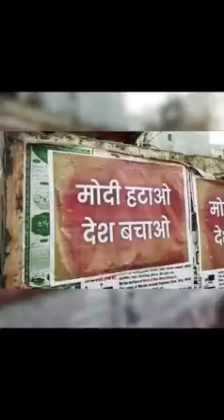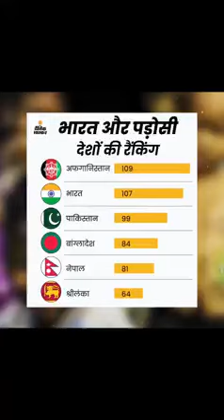press दिल्ली में हर दीवारों पर पोस्टर लगी हुई है मोदी हटाओदेश बचाओ👇🏻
press दिल्ली में हर दीवारों पर पोस्टर लगी हुई है मोदी हटाओ देश बचाओ👇🏻